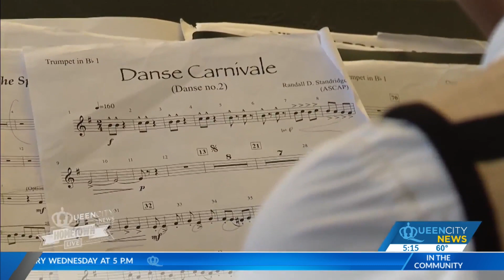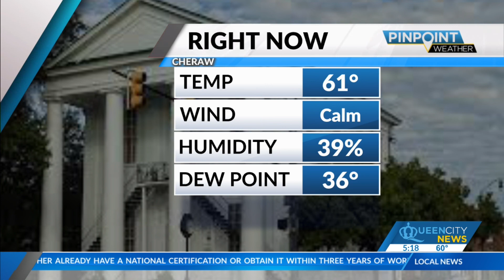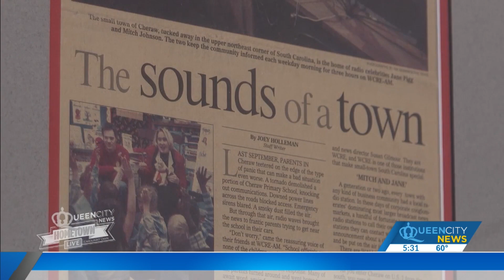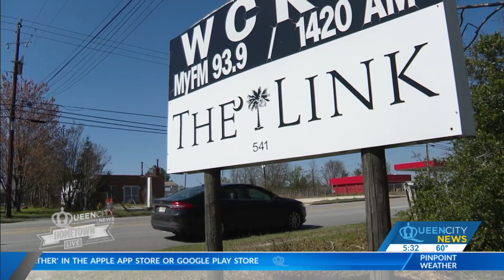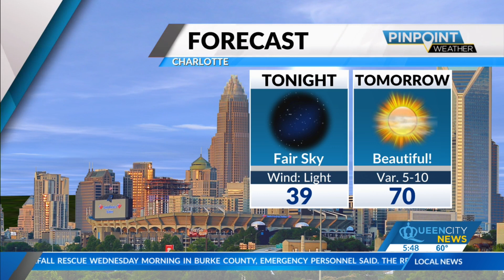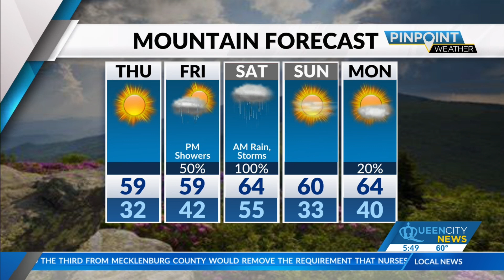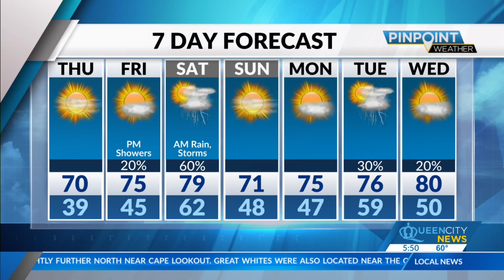Queen City Hometown: See our stop in Cheraw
Queen City News is jazzing things up this week with the Cheraw High School Jazz Band and more.